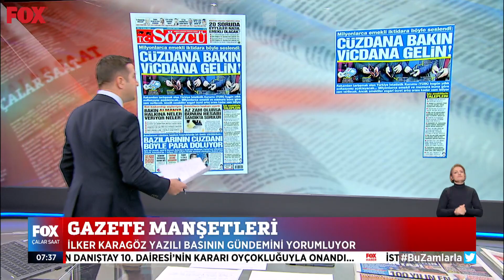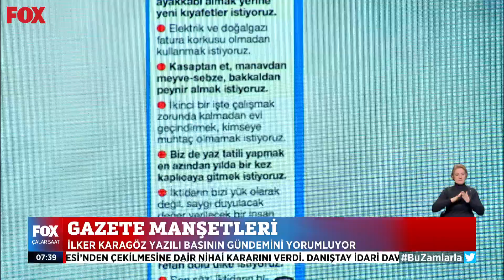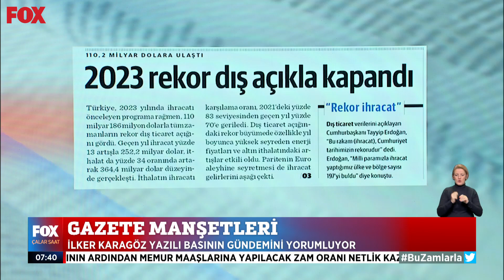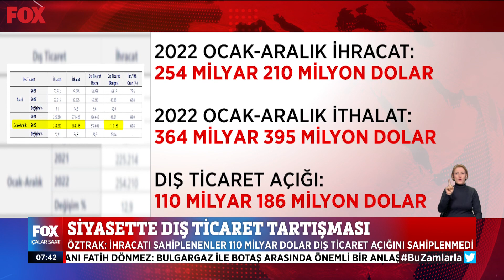Siyasette dış ticaret tartışması... 3 Ocak 2023 İlker Karagöz ile Çalar Saat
Dış ticaret açığı rekor kırdı... 3 Ocak 2023 İlker Karagöz ile Çalar Saat bülteni yayında hemen izle!